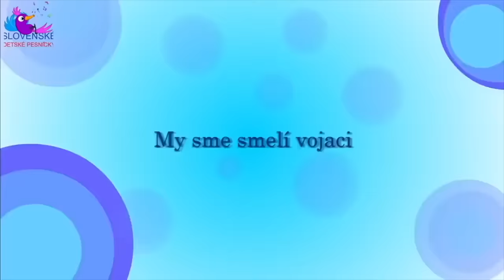Ženilo sa motovidlo | Zbierka | Slovenské detské pesničky | Slovak Folk Song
Ženilo sa motovidlo,
ženilo sa motovidlo, lo, lo,
bralo sebe kutovidlo, lo, lo,
bralo sebe kutovidlo.

Všetko vtáctvo povolalo,
všetko vtáctvo povolalo, lo, lo,
len tú sovu vynechalo, lo, lo.
len tú sovu vynechalo.

Keď sa sova dozvedela,
keď sa sova dozvedela, la, la,
hneď na svadbu priletela, la, la,
hneď na svadbu priletela.
Vzal ju vrabček v prvý tanček,
vzal ju vrabček v prvý tanček, ček, ček,
postúpal jej on na palček, ček ček,
postúpal jej on na palček.

Ty si vrabček, ty si hlúpy,
ty si vrabček, ty si hlúpy, py, py,
nestúpaj mi na pazúrky, ky, ky,
nestúpaj mi na pazúrky.
Keby nebolo tu hostí,
tí, tí,polámala by ti kosti,
ti, ti,polámala by ti kosti.
Ale je tu veľa hostí,
tí, tí,nechcem robiť mrzutosti,
ti, ti,nechcem robiť mrzutosti.